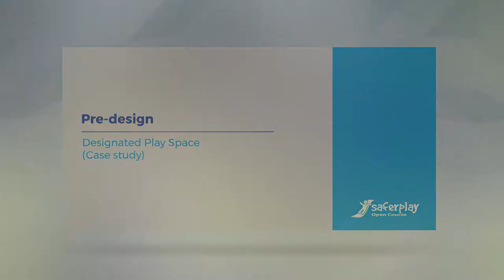SAFERPLAY_Designated PLAY SPACE (Case study)